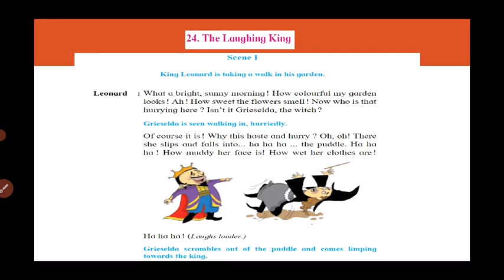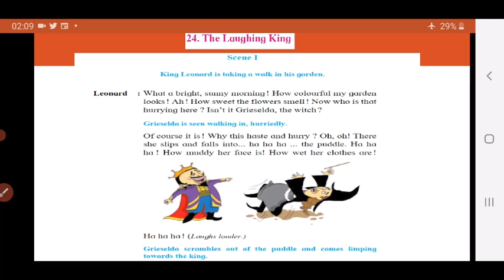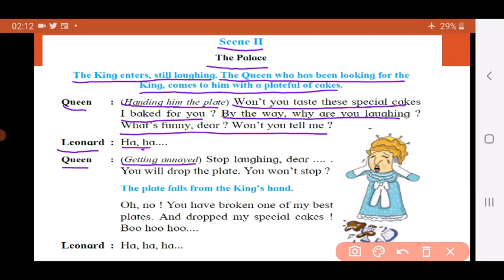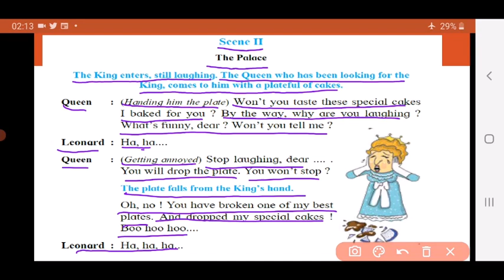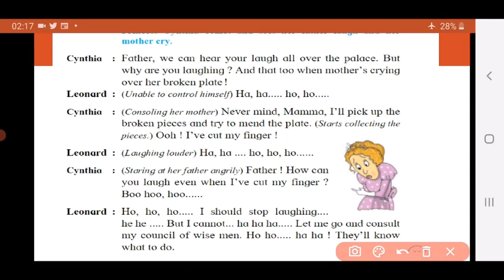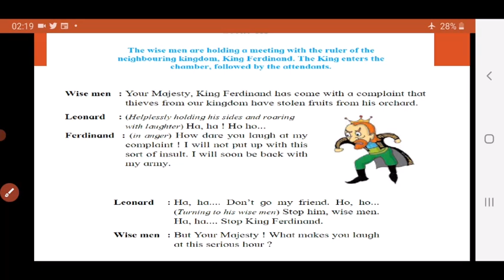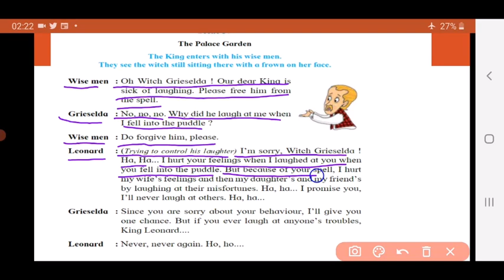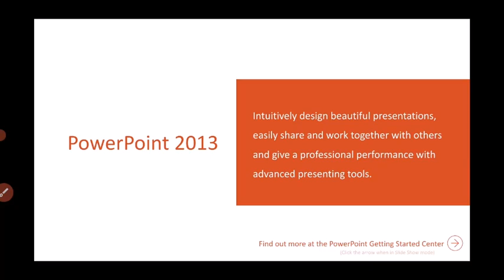Std IV (Class 4) / Maharashtra Board / English / The Laughing King – Part 1